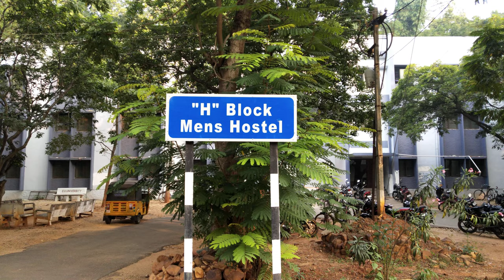Men's Hostels, Sri Venkateshwara University, video 2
Sri Venkateswara University is a state university in Tirupati, Andhra Pradesh, India. It was founded in 1954 by chief minister Tanguturi Prakasam Pantulu. The first vice-chancellor was S Govindarajulu Naidu. The university is named after Lord Venkateswara whose shrine is located in the city.  Arts students hostels